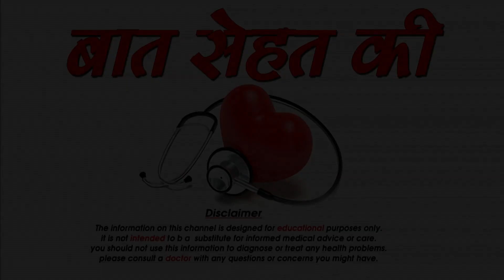पति को इशारों पर है नचाना, तो ये टिप्स आजमाना - How to Make My Husband Happy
आपने यह हमेशा देखा होगा की पतियों के मन में यह बाटे चलती रहती है की वो अपनी वाइफ को किस तरीके से खुश करे इसलिए आज की यह विडिओ उन्ही के लिए  है अगर आप चाहते है की आप भी अपनी वाइफ का सही तरीके से सहारा बने और उन्हें हमेशा खुश रखे ताकि आपका रिश्ता मजबूत बना रहे आज कल के दौर में महिला और आदमी दोनों ही घर चलाने के लिए कंधे से कन्धा मिलाकर बहार काम करते है लेकिंन जब बात घर के कामो की आती है तो उस समय महिलाये ही ज्यादा दौड़ भाग करती है ऐसा नहीं होना चाहिए कुछ काम घर के मर्द को भी करना चाहिए अगर एक काम महिला कर रही है तो दूसरा काम मर्द को कर लेना चाहिए